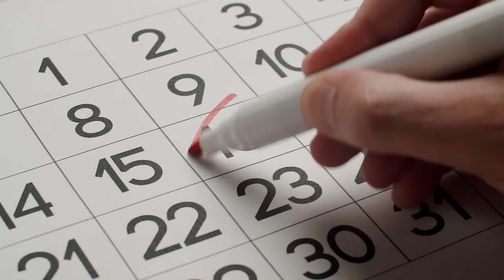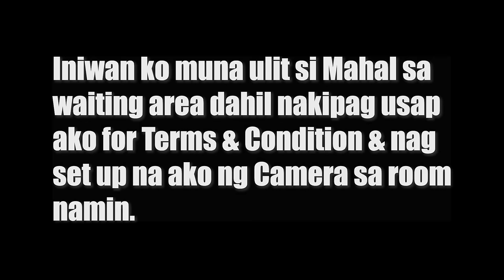13th Monthsary Surprise! 🏳️‍🌈(MARCH 16,2024) | Ward Reinalyn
WE ARE ALWAYS LIVE ON KUMU & TIKTOK!